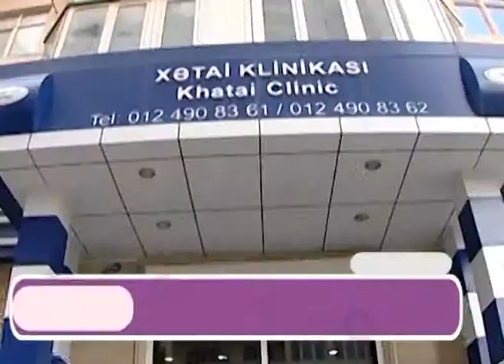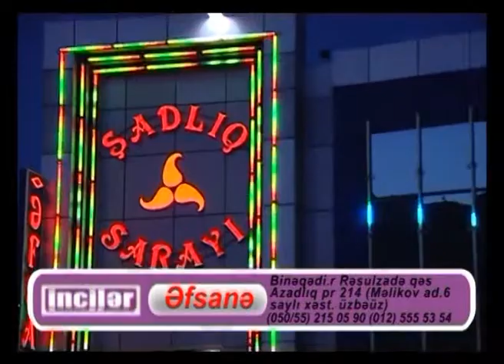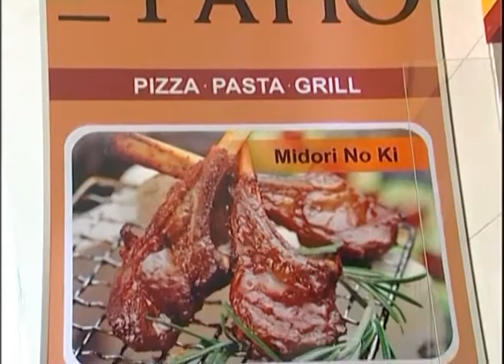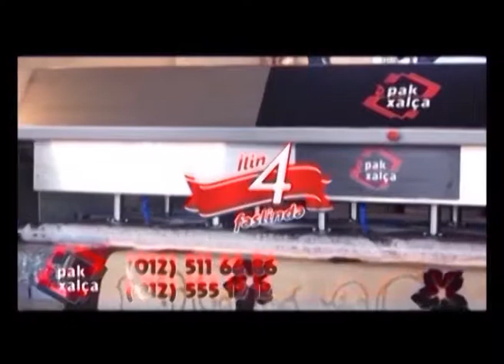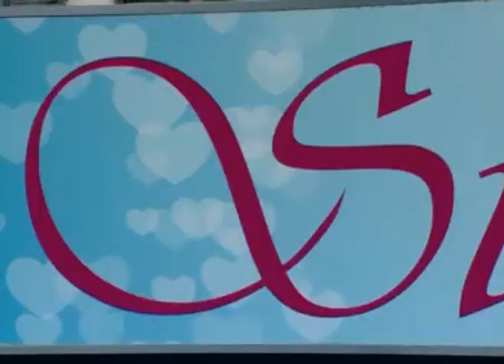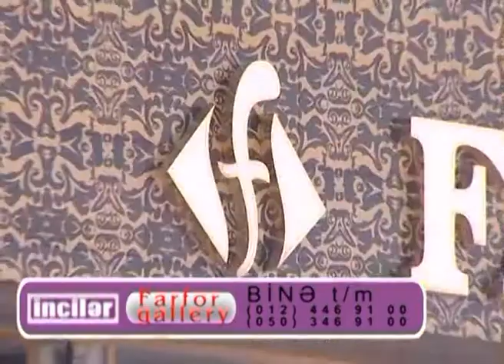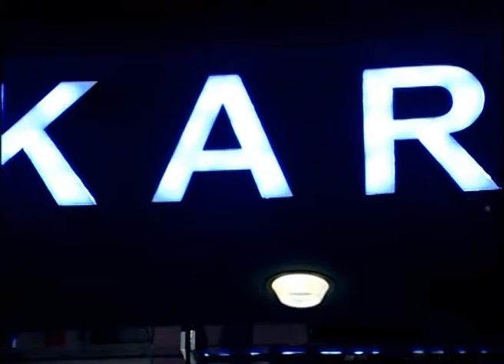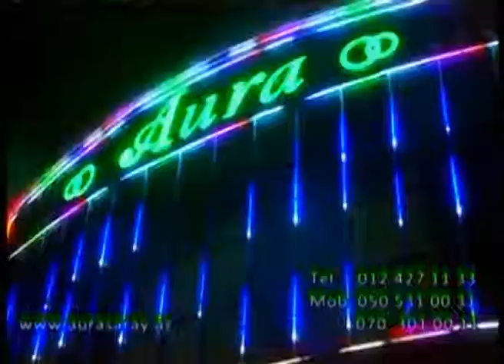Inciler (160) Xezer Tv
Ramin Sultan